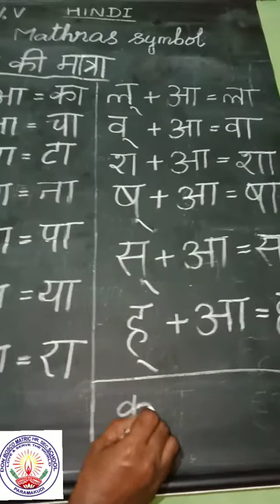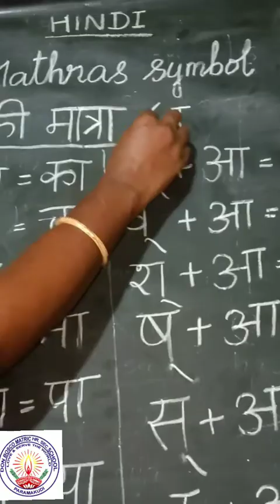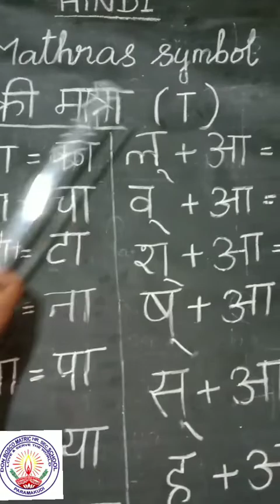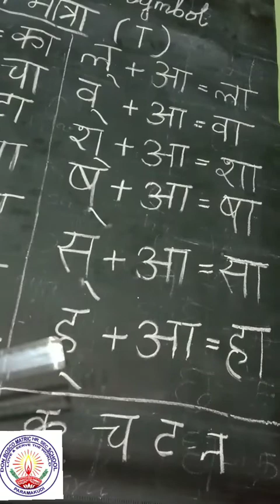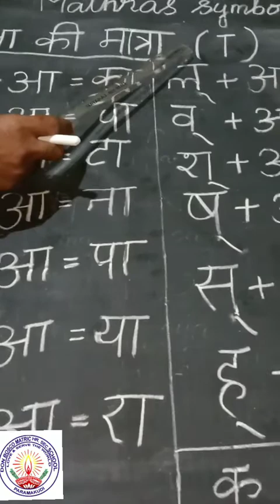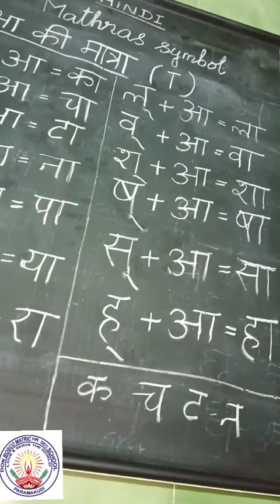III & IV & V Std Hindi Mathras Symbol Ms.Parvati Mam 27082020